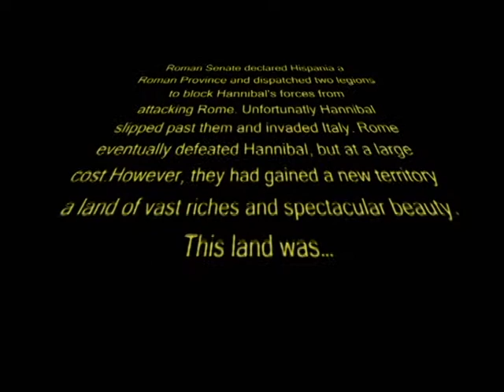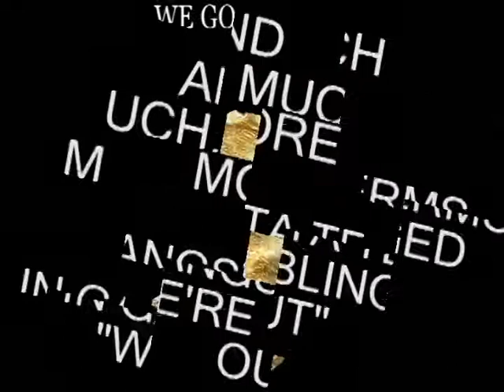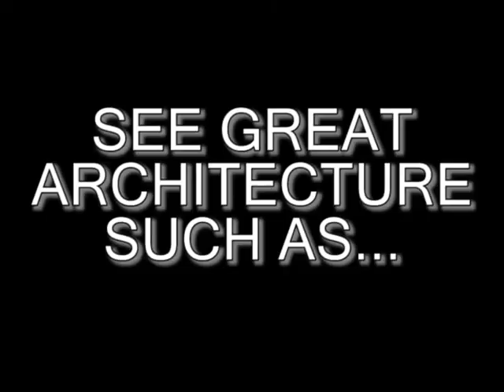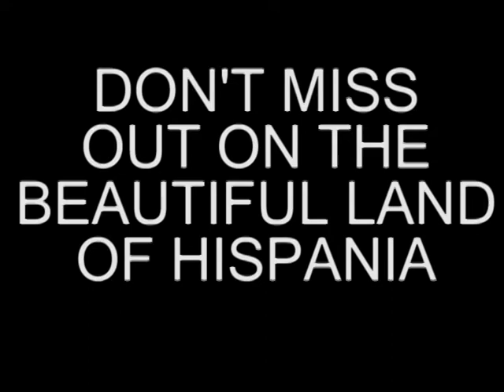Best Latin Movie Ever!!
This movie was made for Mrs. Shrepfer T's latin honors class. It is the best graded project you will ever see!